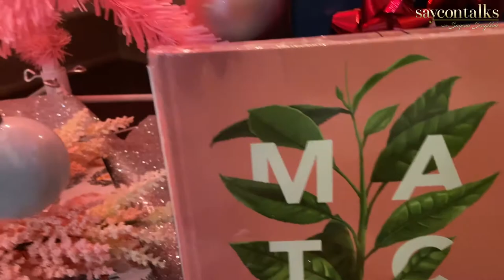Pink Tree Christmas Decor On A Budget : Tea & Decorate with Me! ❄️🎄🎀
Thanks for visiting Saycon Talks, have a cup of Tea ☕ and chill with me!

💞💞💞💞Pink Tree on a Budget—💞💞💞💞
Merry Christmas Folks! I got a vivid pink Christmas tree 🎄 Time to decorate! ( and my tiny home office tree thrown in for good measure :-)
Chill with me, have a cup of tea, and watch me do a LOT with a little— I only had one string of lights  & one string of garland 😩 but I did my best and had to prep for my mom's visit! ALSO- please excuse my curtains -- this apartment is in flux! 😅

SHOP Todays TEA :
Teavana Youth Berry

Todays Mentions (Skincare/Food/Hair):
Be Here Lyrics Sweatshirt

Amazon Grocery- Cheerios on PRIME

 💞                                PINK TREE I PURCHASED
🎄🎄🎄Naomi Home Artificial Christmas Tree Contemporary Spruce Tree Pink🎄🎄🎄
Click the link and choose your pinktree 💞height & size before purchasing — ￼
(check, if still available or see additional trees below 👇🏾)￼

If PINK TREE in video  is not available, please check out additional similar trees below:

*  PINK Christmas tree with Lights

* PINK Christmas Tree

* Snow Flocked PINK Christmas tree

PODCAST available on Google, Apple, Spotify, & More!

A P P L E   P O D C A S T S:

V I N T A G E POP S O U L   S H O P

M Y   A M A Z O N  F A V E S👇🏾

Credits for some or all videos:
*Logos: Anthony Stewart
*Lace Outro Created by @ManiqueHere
*Video Edit- Tatwarth Kala
*Intro/Outro edit Le Diamante Edits

Saycon Sengbloh is an award 🏆 winning actress and vocalist 👩🏾‍💻Visit often for tea talks, hygge vibes, story times, and interviews with fellow artists and entrepreneurs. for blogs and merchandise!